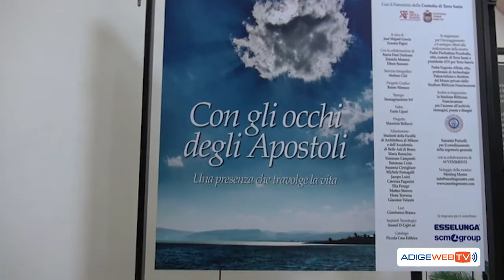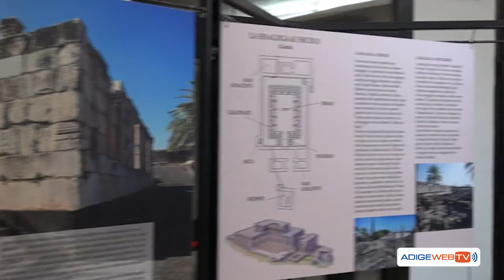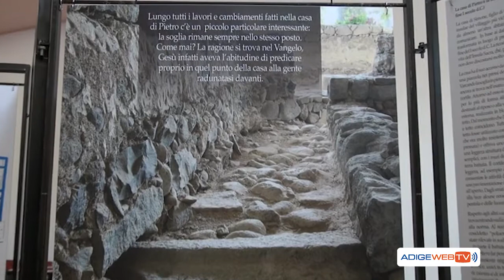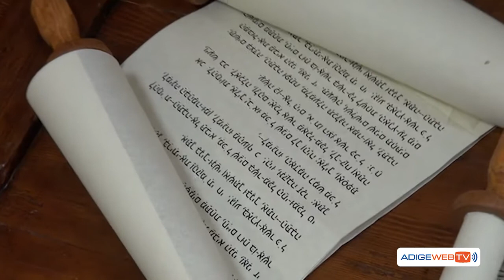Pozzo: Con gli occhi degli apostoli -- Mostra a cura dell'Associazione Rivela presso il Circolo Noi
Venerdì 17 Maggio presso il Circolo NOI della parrocchia di Pozzo, in coincidenza con l'inizio della Sagra  di Primavera, si è tenuta la serata di presentazione della mostra dal titolo: "Con gli occhi degli apostoli, una presenza che travolge la vita". Fino al 21 Maggio alcuni volontari sono a vostra disposizione per guidarvi attraverso questo percorso del quale abbiamo raccolto per voi qualche informazione in più...